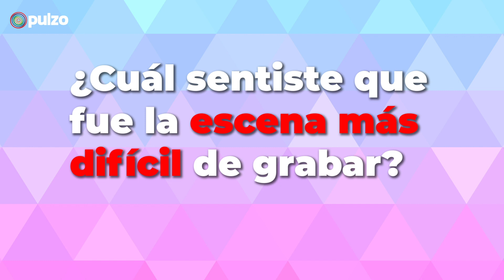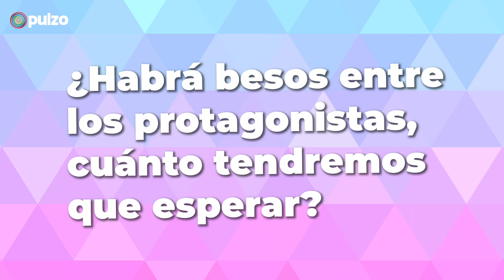Isabella Santiago, de 'Lala's Spa', aclara si habrá beso con Ricardo Mejía | Pulzo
La actriz, que es una mujer 'trans', interpreta a Lala, un personaje con el que comparte esta característica. Isabella Santiago narró para Pulzo cuál fue la escena más difícil de grabar para ella y expuso los motivos

LalaSpa IsabellaSantiago Pulzo Somos un medio digital que ofrece contenido sobre diversos temas, incluyendo noticias de actualidad, política, deportes, entretenimiento, tecnología y más. Pulzo se destaca por su cobertura de noticias en tiempo real, con formatos en vivo y breaking news o última hora.